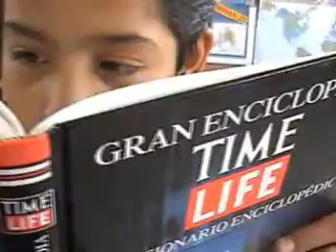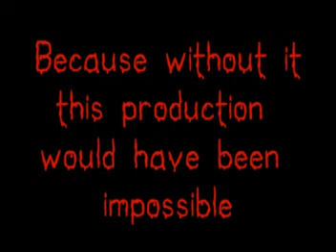THE KILLER JACKET - LA CHAMARRA ASESINA PART 5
THE KILLER JACKET (LA CHAMARRA ASESINA)
PART 5

Cortometraje hecho por estudiantes de inglés de 11 a 13 años en México.

Shortfilm performed by 11/13 year-old english students in Mexico.

Instituto Villa Educare
León, México. 2008